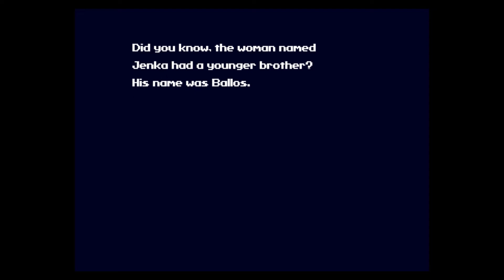Lets Play - Cave Story - Part 12 - Core Raging..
what tha fuck..